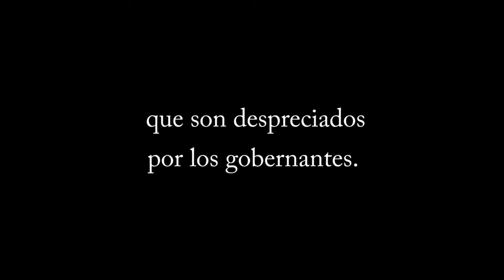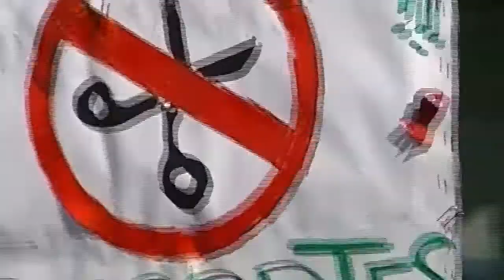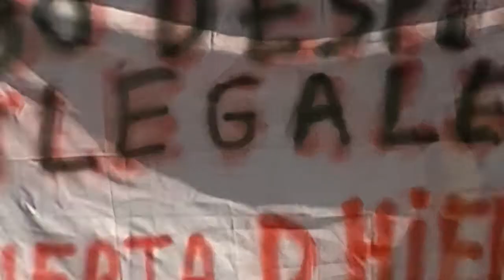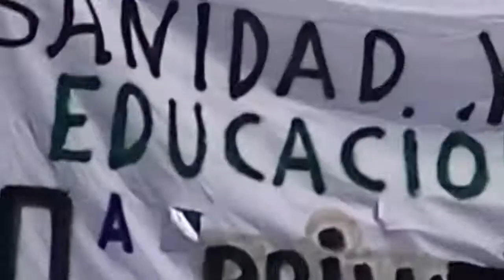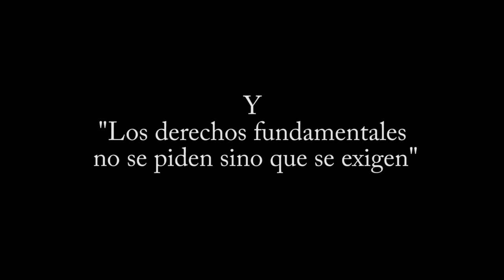Marea blanca del domingo 21 de abril de 2013,( resumen )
Resumen de la marea blanca realizada el 21 de abril de 2013 desde el Hospital La Paz hasta la La calle Alcalá ya casi llegando hasta Sol, donde muchos ciudadanos mostraron su indignación por la privatización  de los servicios públicos sanitarios.